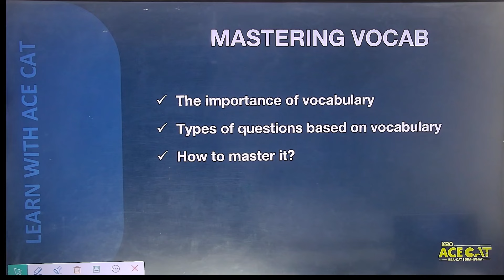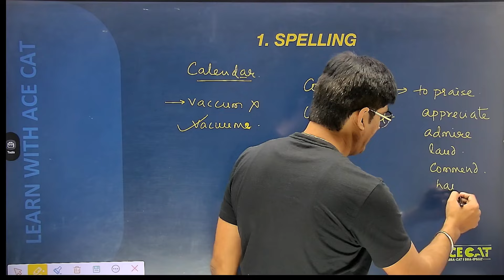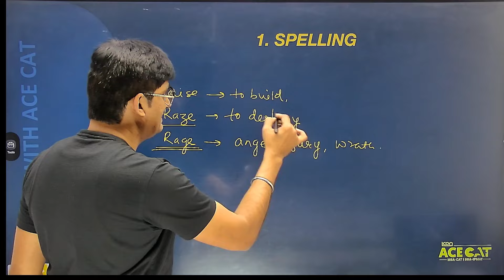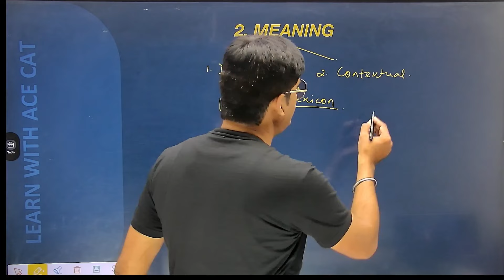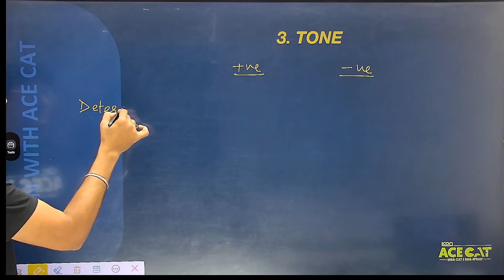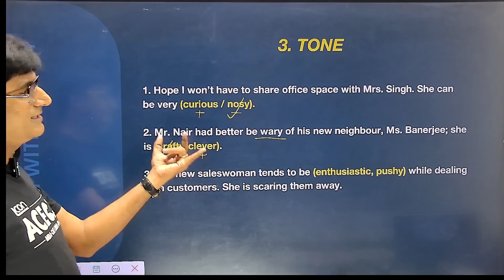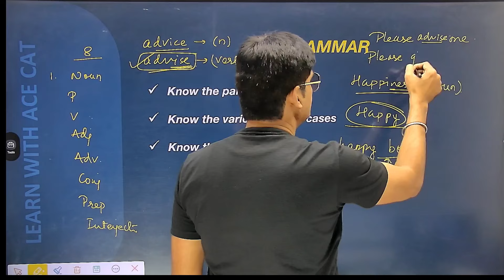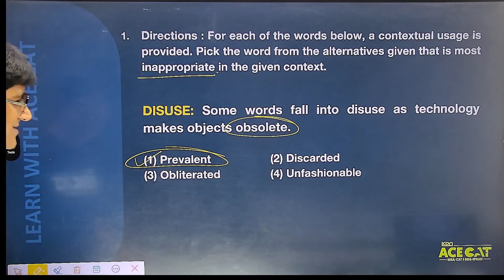Unique Approach To Master English Vocabulary For IPMAT, CAT, SNAP, XAT, NPAT Exams | VARC Prep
Welcome to ACE CAT, your ultimate guide to conquering the BBA-MBA Entrance Exams! In this video, we break down complex English vocabulary into simple, easy-to-understand concepts that will help you excel in IPMAT, CAT, SNAP, XAT, and NPAT exams.

What You’ll Learn:
👉Unique strategies to master VARC (Verbal Ability & Reading Comprehension) section.
👉Tips and tricks to remember and apply new words effectively.
👉How to approach and solve vocabulary questions with confidence.

📲 Comprehensive Learning on the Go! Don’t miss out on our extensive online courses available through the ACE CAT Mobile App and Website. Study anytime, anywhere, and stay ahead of the competition.

Apple/iOS ORG Code: lmowug